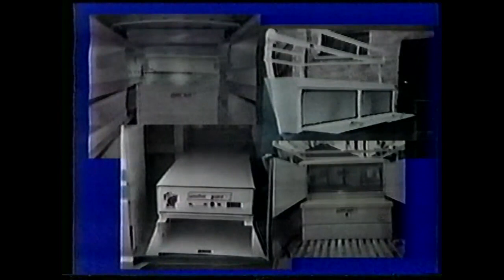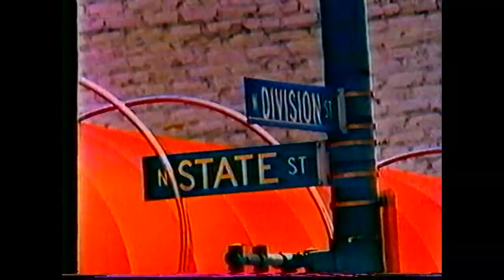1988 ETC Television Polka Videos Light's at Wrigley Field for the 1st Time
For the Very First time in History,Night Baseball will be played in Historic Wrigley Field Stras is joined by local Celebrities and Players